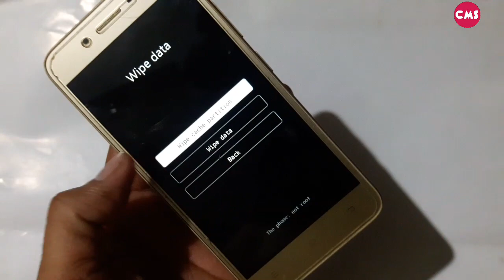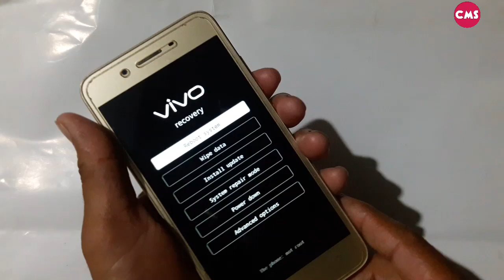VIVO 1616 WIPE DATA AND FACTORY Reset by Happy for you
doston mein is video main aapko bataunga Kis Tarah Se Jo Hai Vivo 1616 phone jo hang ho raha hai is phone Ko T hard reset kar sakte hain.